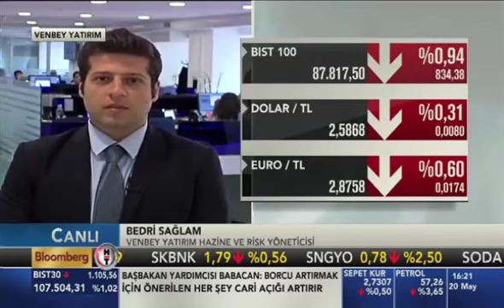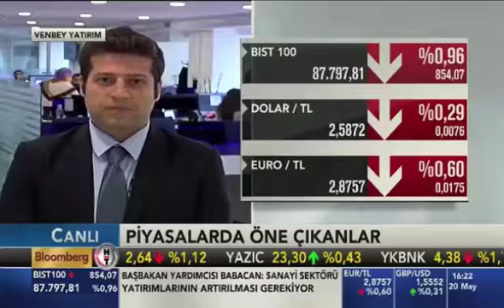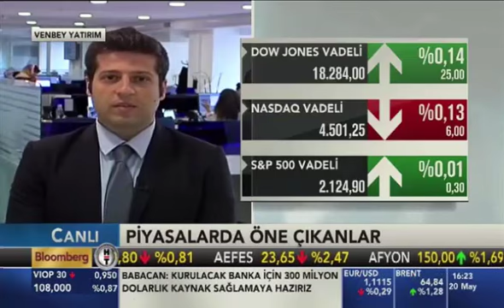20 Mayıs 2015 - Venbey Yatırım - Piyasalarda Bugün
Hazine ve Risk Yöneticisi Bedri SAĞLAM piyasalardaki son durumu BloombergHT yayınında değerlendirdi.